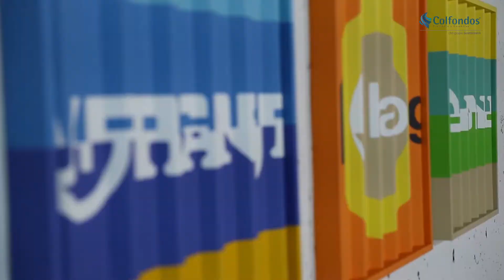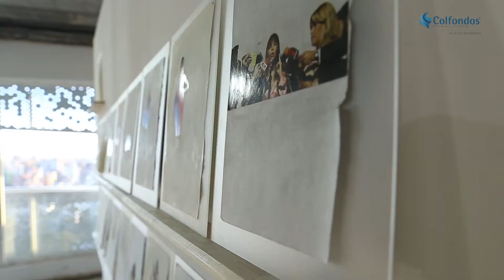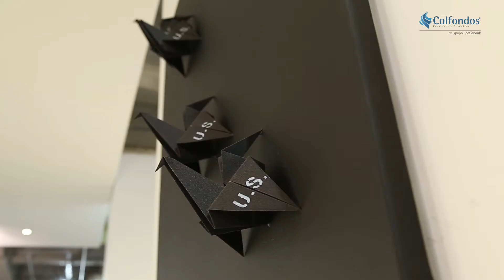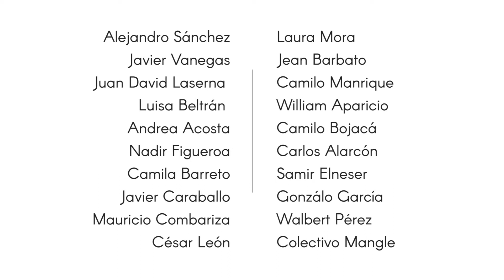Clfnds ART EXPO V3